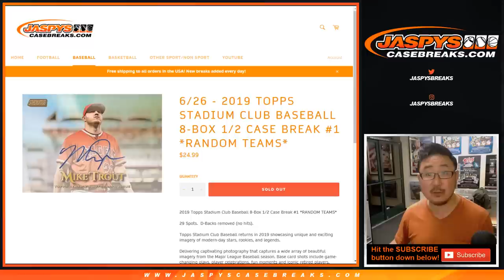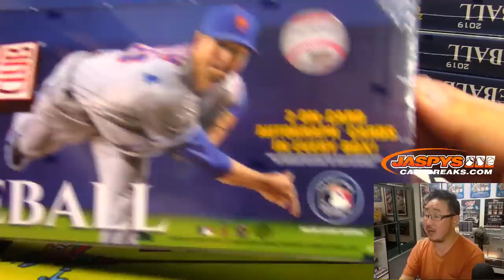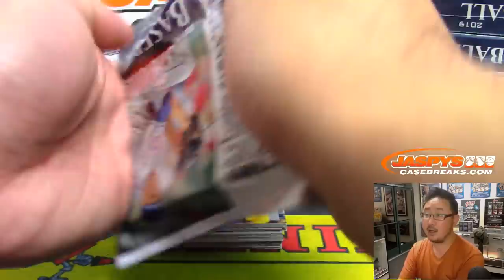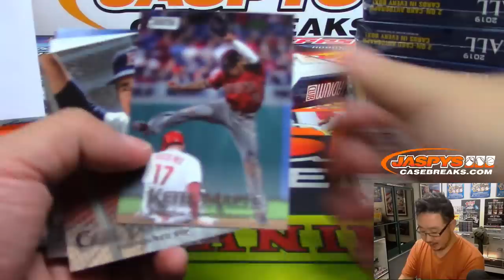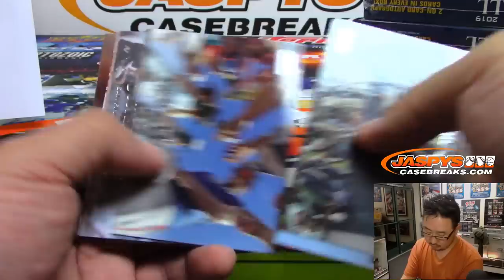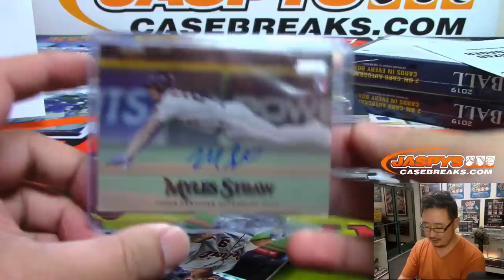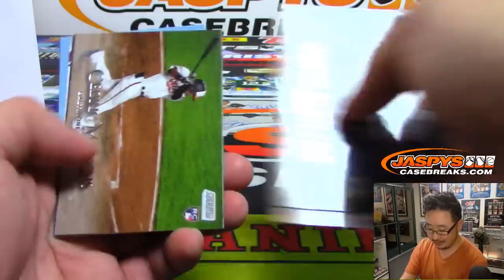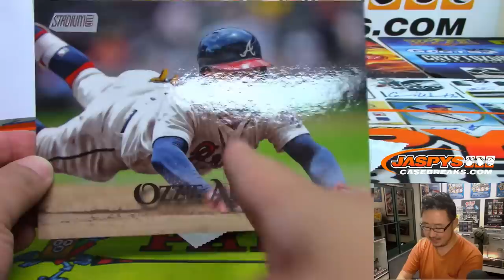W, 06/26/19 || 8Box (1/2) RT #1 || 2019 Topps STADIUM CLUB Baseball (MLB)